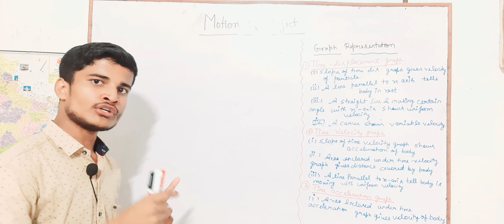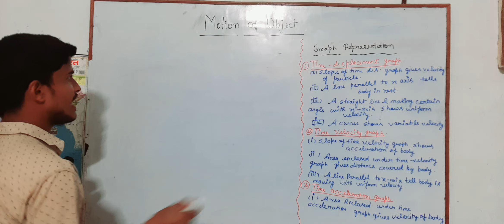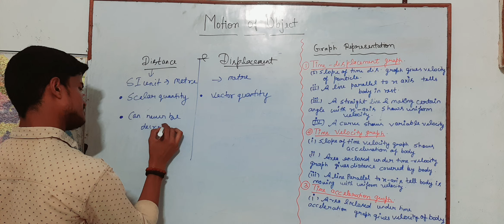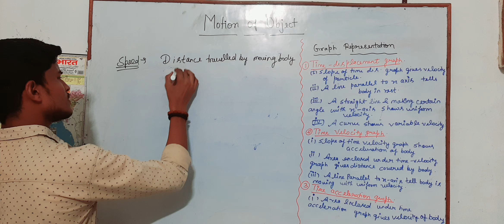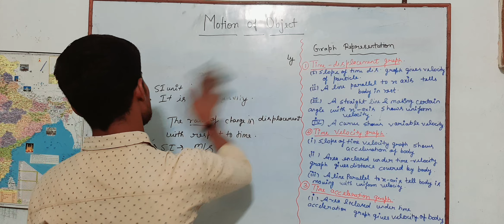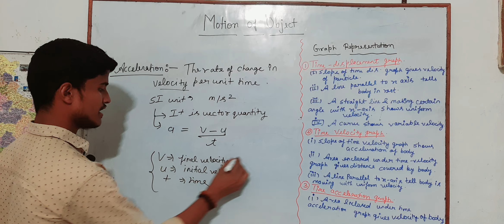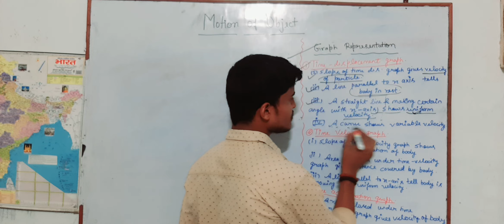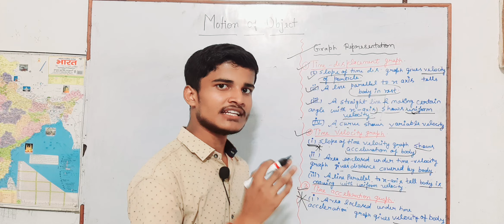Motion of Object | physics| NDA examination | CBSE 💥💥👍|Ankurshukla